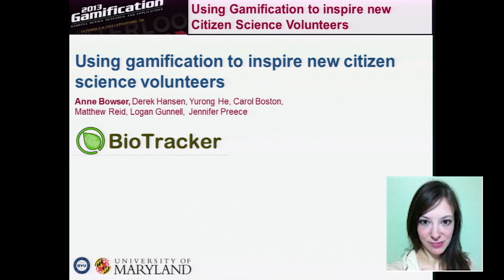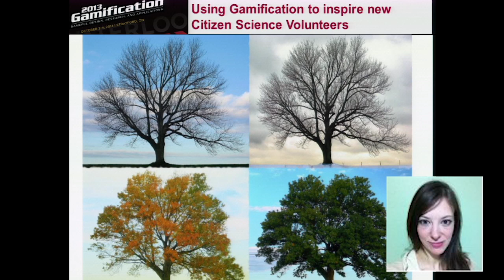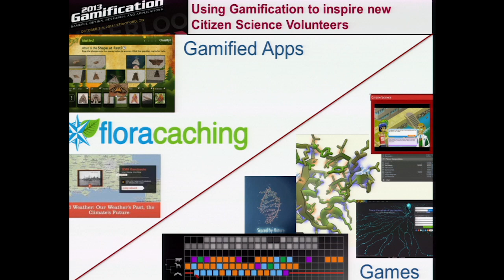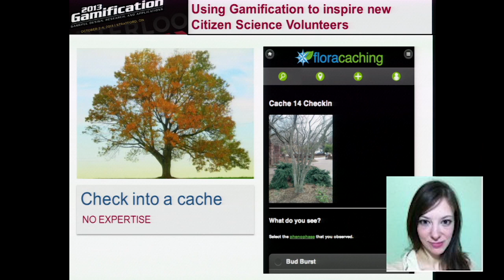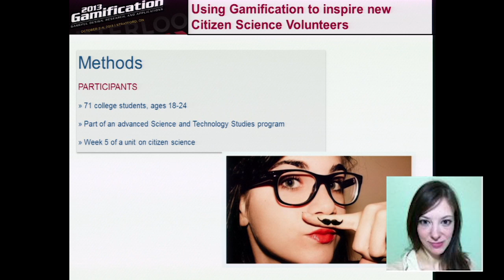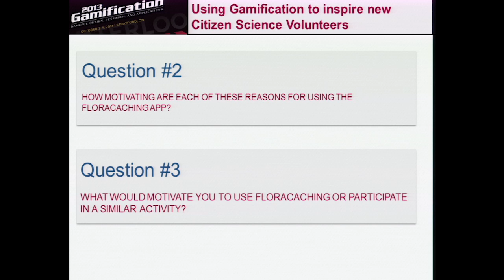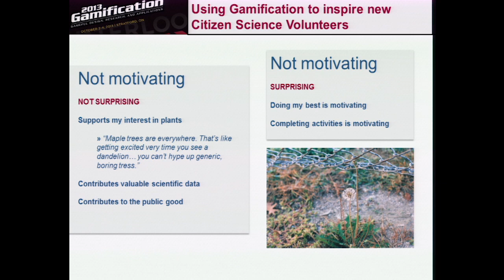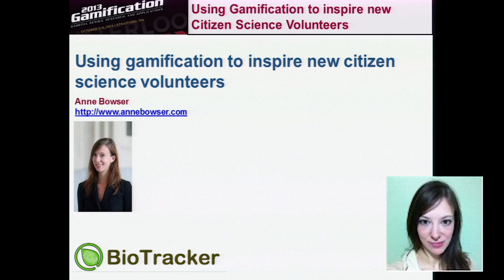Using Gamification to Inspire New Citizen Science Volunteers by Anne Bowser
Can gamification elements help organizations recruit and retain "Millennial" citizen science volunteers?  Researchers say it's a "qualified yes."  This research shows that gamifying citizen science campaigns has the potential to further engage existing volunteers as well as attracting new contributors. Researchers evaluated Floracaching, a gamified mobile application that feeds plant phenology data to the Project Budburst database, for its feasibility to attract and engage Millennials. Result of the paper suggested that gamification is key to motivating and attracting casual gamers.  (As well as social motivations and, to a lesser extent, education.)  Potential benefits to Millennial casual gamers who engaged with Floracaching were identified including an increased awareness of community and an increase in domain knowledge.

Author:  Anne Bowser Derek Hansen, Yurong He, Carol Boston, Logan Gunnell, Matthew Reid, Jennifer Preece